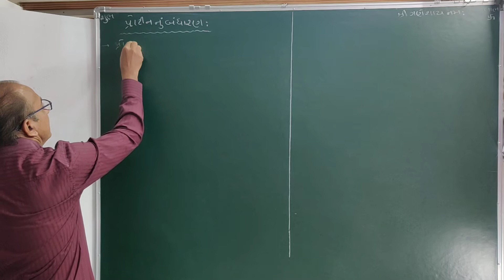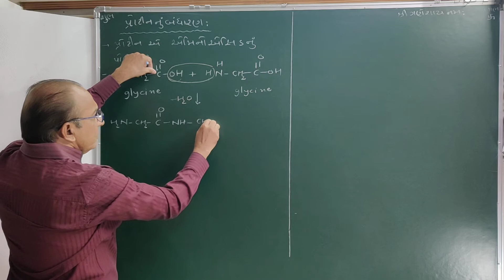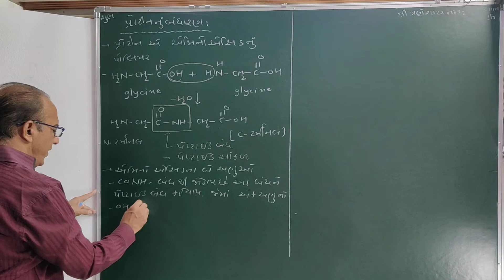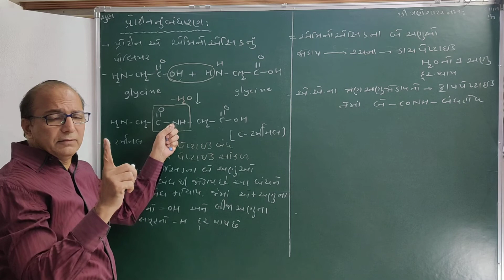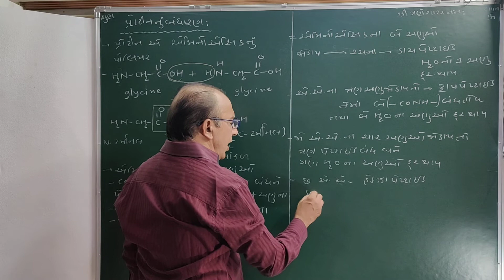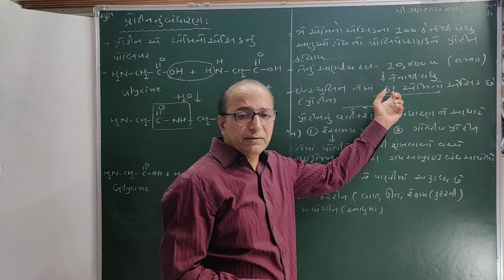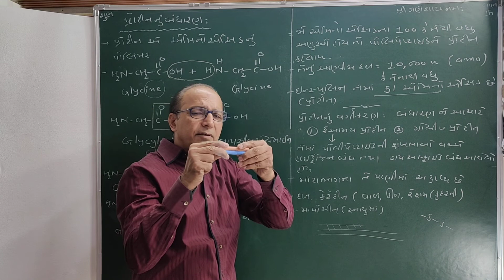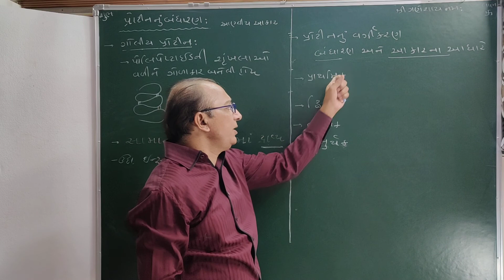જૈવિક અણુઓ-L-6-/Biomolecules/પ્રોટિનનું બંધારણ-NCERT-NEET-JEE-12Science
# chemistry By J Pandya
# protin nu bandharan
# રેખિય પ્રોટિન-
# ગોલિયપ્રોટિન